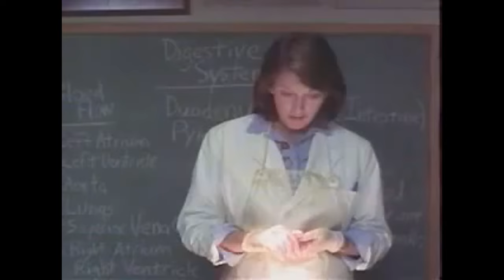Voodoo Corey Feldman Review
Today I look at the underrated film from 1995, Voodoo starring Corey Feldman.  Its a great film and a much watch for Halloween Season.  Check it out

Unable and unwilling to live apart from his girlfriend, Andy has decided to move from the UK to the United States, so that he can be near Rebecca while she studies medicine at university. He meets Cassian Marsh, who persuades him to approach the Omega fraternity where Marsh is the leader. Following a typical fraternity initiation, Andy is offered a place in the Omega house and readily accepts. He then notices a suspicious looking old man hanging around the campus and the stranger warns him that the brotherhood are hiding a dark secret: Marsh is part of a Voodoo cult and that remaining at the fraternity could be dangerous. Andy decides he is just a crazy old man; but, as events unfold, it seems that Marsh is just using the Frat house as a front in order to practice voodoo along with his zombie friends